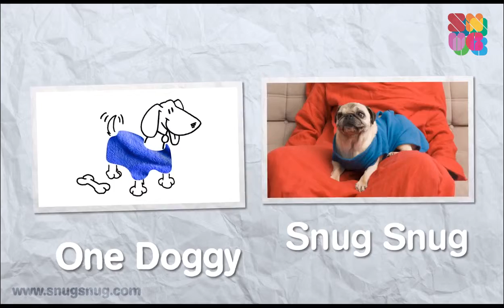Snug Snug Collection | Cozy blankets with sleeves for the whole family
The Snug Snug blankets with sleeves are the perfect gift for any occasion. Nobody expects such an amazing gift!
These blankets with sleeves are ideal for those moments when it's cold outside and you just want to stay at home reading, using the computer or simply relaxing on the sofa.
Before, it was uncomfortable when you were curling up on the sofa and wanted to do anything, as you had to take the arms out and you could get cold. All that is over thanks to the Snug Snug blankets with sleeves!